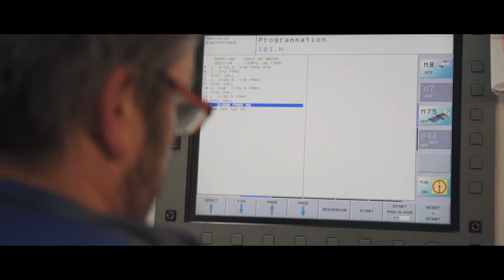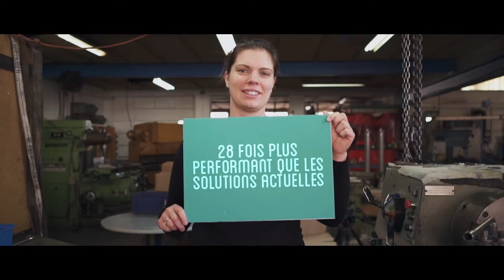IT FIXING, l’innovation s’applique au bâtiment